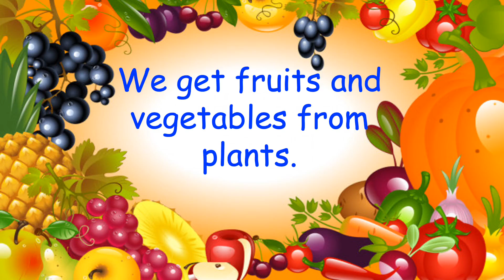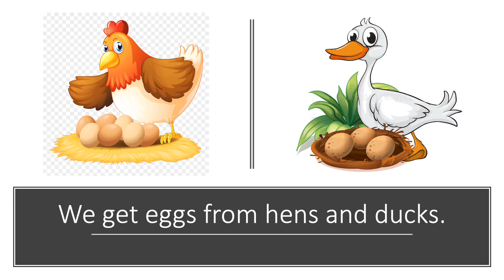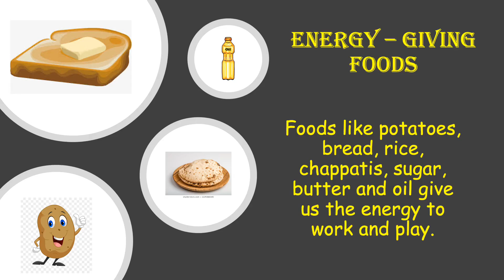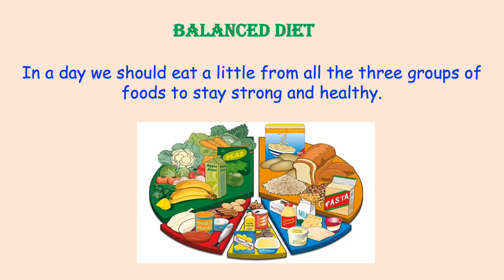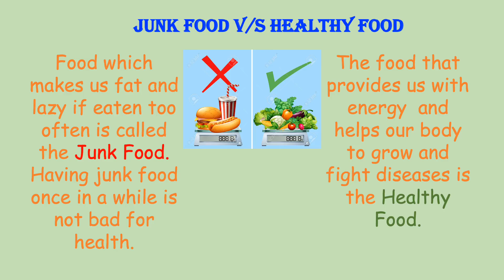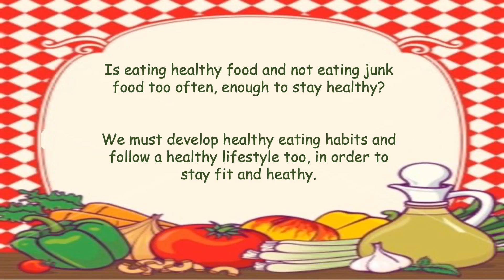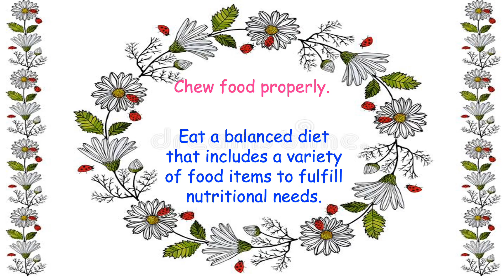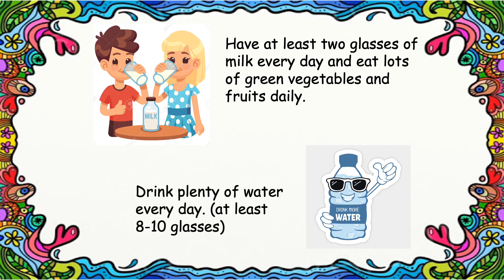CLASS 2- EVS - MY BODY NEED FOOD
EDUCATIONAL VIDEOS - In this video we are going to learn about the importance of food, sources of food, types of food and healthy eating habits.